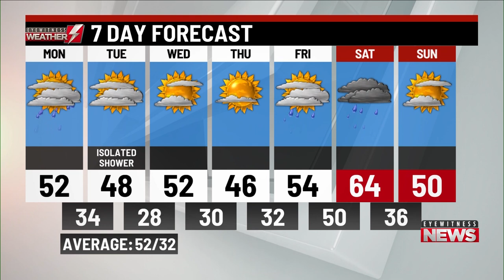Monday's a.m. weather update from WBRE/WYOU